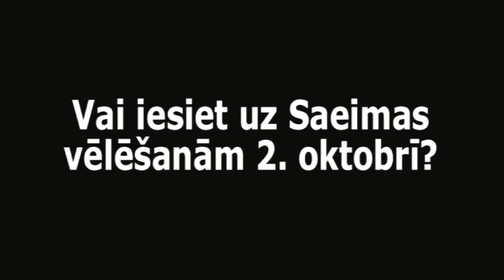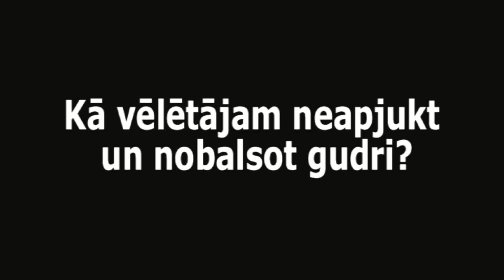Kurzemnieki par vēlēšanām un politiku